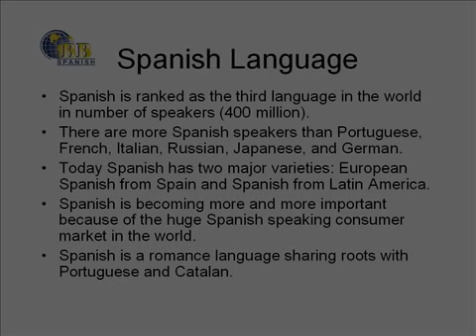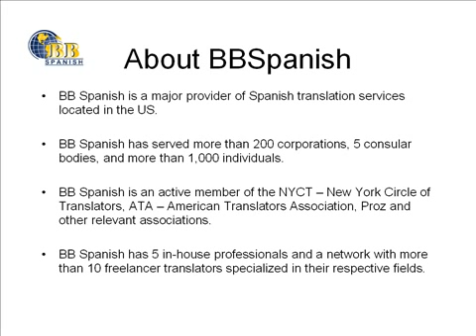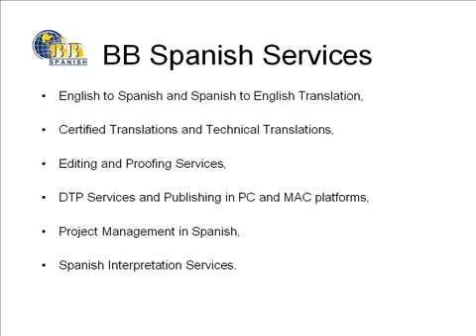Spanish Translation Services - BB Spanish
BB Spanish provides professional English to Spanish / Spanish to English language translation services along with book and desktop publishing at affordable prices.